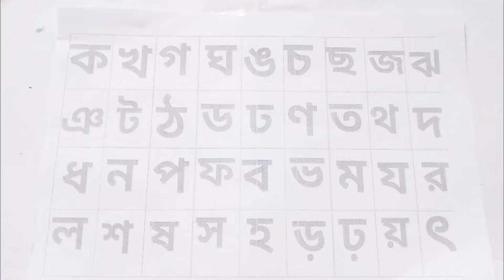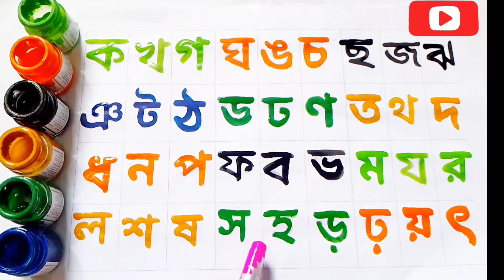অ আ ই ঈ উ ঊ ঋ এ ঐ ও ঔ | স্বরবর্ণ | Sorborno | অ আ ই ঈ এসো বাংলা শিখি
bangla bornomala
pora lekha
lekha pora
bangla chora
banjonborno
sorborno
banjonborno sorborno bangla
bangla soroborno
bengali alphabet
bengali bornomala